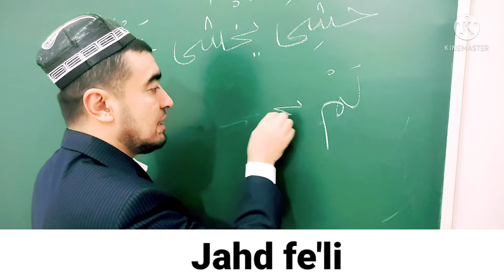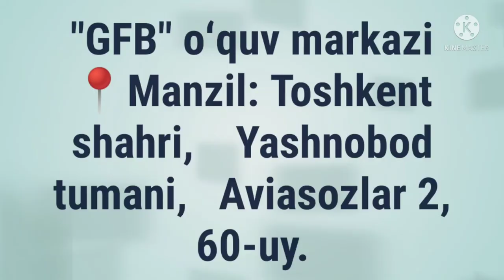JAHD FE'LI SULOSIY MUJARRAD, 4-BOBINING NOQISIGA MISOL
JAHD FE'LI